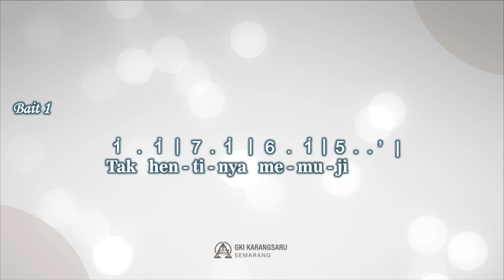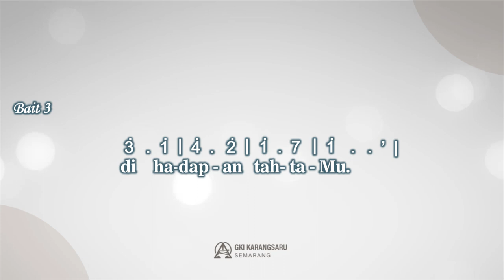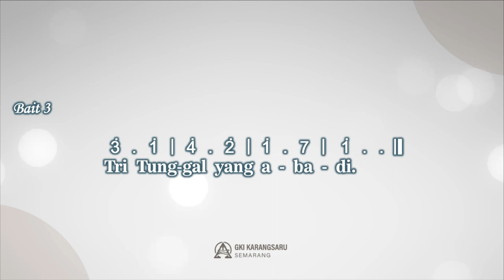KUDUS, KUDUS, KUDUSLAH | HOLY, HOLY, HOLY | SINGING HYMN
Kudus, Kudus, Kuduslah
(Holy, Holy, Holy)
Syair: Christopher Wordsworth 1892